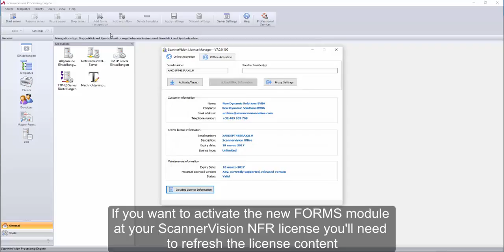ScannerVision V7 - License update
This ScannerVision V7 tutorial will show you how to refresh your license file to be sure you have all new V7 features enabled into your NFR ( Not for Resale ) license